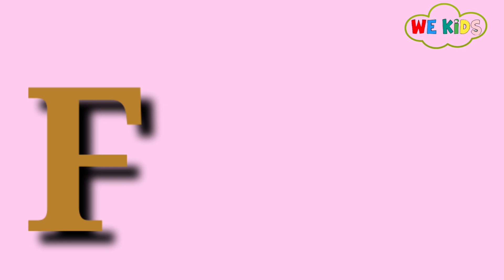Phonics Song with TWO Words Sounds for Children,ABC Alphabet Song,phonics song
Phonics Song with TWO Words Sounds for
Children,ABC Alphabet Song,phonics songs
ABC Phonic Song- Toddler Learning Video Songs
A for Apple
Nursery Rhymes
abcd, abcde, a for apple b for ball C for cat
alphabets
phonics song
alphabet
Abcdefghi
children song
kids poem
nursery rhymes
ABCD SONG for babies